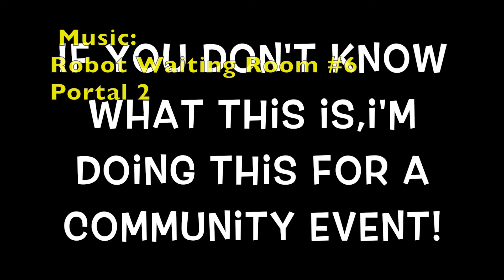MM Community Event Submission